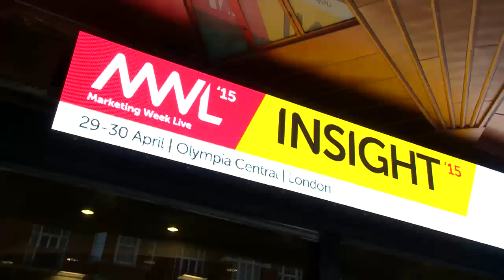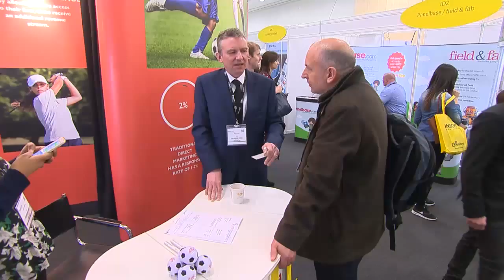Insight and MWL'15